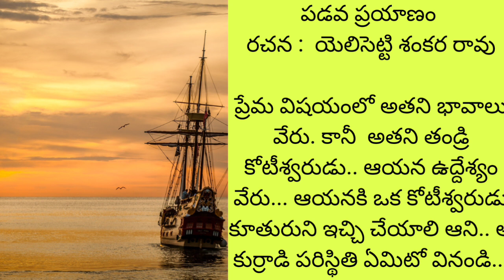పడవ ప్రయాణం....మరి ఆయనకి నచ్చిన అమ్మాయిని పెళ్లి చేసుకున్నాడా...లేక...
పడవ ప్రయాణం@teluguseriyalslibrary

ఫ్రెండ్స్...మీ అందరికీ Telugu stories / novels library  కి స్వాగతం... సుస్వాగతం...

1000 సినిమాలు చూసినా రాని ఆనందం ఒక్క పుస్తకం చదివితే వస్తుంది.  కానీ నేటి పరిస్థితులకు అనుగుణంగా ఏమాత్రం తీరికలేని జీవితాలలో ఉన్న ఆ కొద్దిసమయంలో బుక్స్ చదవలేకపోతున్నాము.  కానీ మీ మనసు ని ఉల్లాసపరచడానికి మీకు నచ్చే కథలు, మీరు కోరే కథలు మీకు వినిపించడానికి మీ శ్రీనివాస్ తయారుగా ఉండి ఆ రకంగా ఈసరికే సుమారుగా  5500 కథలు ఈ ఛానల్ లో పొందుపరిచాం.